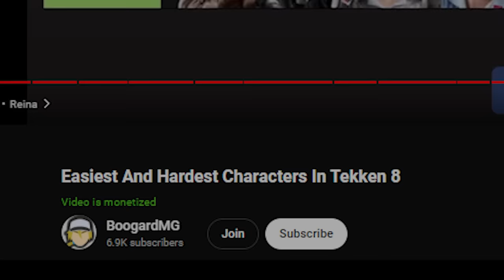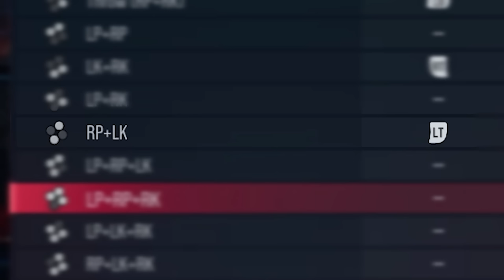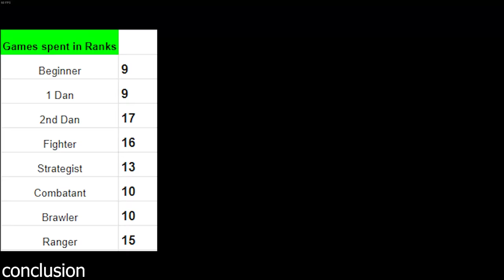I Played 100 Games in Tekken 8 as a Noob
Tekken 8 is so much fun, it has a very rushdown style now because of the heat mechanic and im all for it. Reina is also a pretty hard character but she is pretty fun.

I want to get more people into playing competitive ranked queue because its really fun, don't let your performance stop you from playing ranked and improving yourself.